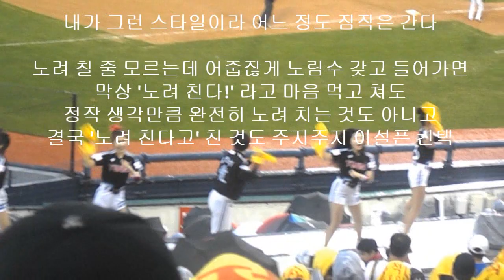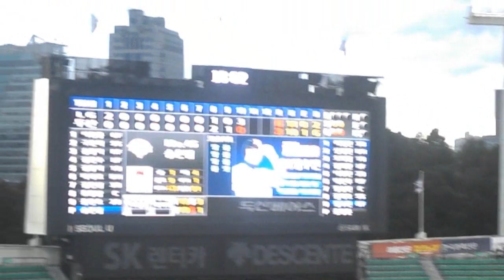연장 10회 페게로 드라마 풀버전('19.9.22 두산 원정)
일단 이 경기는 고우석이 블론 세이브를 범한 것으로서 한 가지는 분명히 실패했다.

월요일에 쉬는 일반적인 일요일도 아니고
월, 화 잇달아 경기가 있는 상황에서 고우석을 아끼지도 못했을 뿐더러 애초에 8회초 3대0이면 고우석을 8회가 아닌 9회에 올려도 되는 상황을 만들었어야 했는데 (진해수가 못 막고) 8회에 올린 거 + 연장을 가선 안 되는 경기였는데 연장까지 간 것 자체로도 실패

그리고 고우석의 제구가 마무리 전환 이후로 최악에 가까운 하루였는데 (작년 재작년 필승조로 들어오지 못했던 그 모습대로) 이게 일시적인 건지 정말 마운드 문제였는지 이래저래 신경이 쓰이는 부분

분명히 짚고 넘어가야 하는 경기인 것은 맞다.

그러나 또 한 가지도 분명히 짚고 넘어가야 하는 건
포스트 시즌에도 반드시 이런 위기가 찾아올 수 있다는 점
(이런 위기를 자초하지 말아야 하겠지만, 한 순간의 실수로 얼마든지 이런 상황에 처할 수 있다)

그렇다고 경기를 포기할 것인가

이론적으로 볼 때 두산으로 완전히 분위기가 넘어간 게 맞은 이런 상황에서도, "9회에 동점을 주지 말았어야 해" 만 부질없이 되뇌이며 10회말 끝내기 패배를 가만히 바라만 보고 있을 것인가.

암흑기의 LG
그리고 작년 다른 팀 상대로는 이 정도는 아니었겠지만
적어도 작년 2018년 '두산 상대할 때의' LG는
9회에 저렇게 허무하게 동점 내 줬으면 그대로 무너졌다.

어쩌면 연장 오지도 못하고 9회 2사 1,2루에서 그런 무명 신인 타자한테 바로 끝내기 안타 맞고 신인 하나 영웅 만들어 줬을 수도 있다.

그러나 허탈한 상황에서도 일단 9회는 어떻게든 막아 냈고
어떻게든 연장을 왔고

그나마 연장 10회에 우린 상위 타선/두산은 하위 타선
승부를 걸어야 할 때 걸어 냈고

1사 1,3루에서 김용의 타석에 점수를 못 낸 건 역시 또 하나의 실패로
승패와 상관 없이 반드시 뼈저리게 반성하고 성찰해야 하는 부분이지만

(진짜 운 좋게 다음 타자 페게로가 홈런을 쳐서 넘어가는 거지 안 그랬으면 오늘 경기 두고두고 땅을 치고 후회할 패배의 빌미가 되었을 장면이다)

이런 허탈한 상황에서도 어떻게든 다시 수습하고 연장전에 다시 한 발 앞서 나갈 줄 아는 것

애초에 연장을 오지 말았어야 하는 '아픈' 부분은 일단 아픈 대로 두고
어떻게든 일단 이긴 다음에 반성을 하든 말든 결정할 수 있는 그런 팀

아직 '항상' 이럴 수 있는 강팀이라고 할 순 없겠지만
그래도 '이럴 줄도 아는' 중상위권팀으로는 자리를 굳히는
그런 첫 발이 되길 간절히 기도한다.